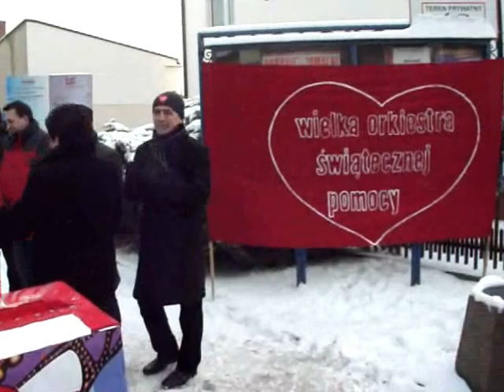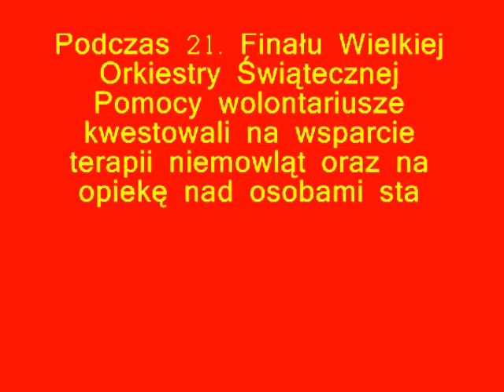Dla staruszka i maluszka - WOŚP w Sochaczewie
Podczas 21. Finału Wielkiej Orkiestry Świątecznej Pomocy wolontariusze kwestowali na wsparcie terapii niemowląt oraz na opiekę nad osobami starszymi. W tym roku Orkiestra zebrała  około 40 milionów złotych, z czego w Sochaczewie 25 tysięcy złotych.